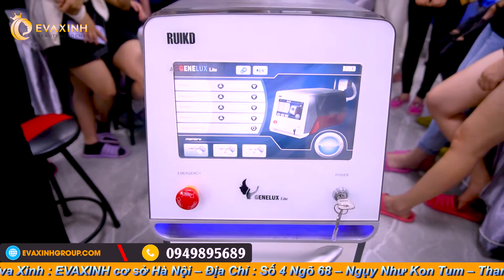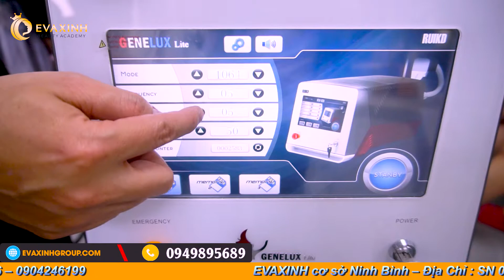Hướng dẫn dùng máy trẻ hóa da laser than hoạt tính YAG Laser Ruikd | Thiết bị làm đẹp spa cần có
Instructions for using the Ruikd activated carbon laser skin rejuvenation machine
Spa beauty equipment required

Hướng dẫn dùng máy trẻ hóa da laser than hoạt tính YAG Laser Ruikd
Thiết bị làm đẹp spa cần có

Đến với Eva xinh Beauty Academy, các học viên sẽ được học các chuyên ngành spa, nail, nối mi, make up, phun xăm - phun thêu – làm đẹp hot nhất hiện nay để bạn có kiến thức chuẩn đủ tay nghề để tự mở spa riêng cũng như làm việc tại các spa lớn. Hơn thế nữa với đội ngũ giảng viên quốc tế với nhiều năm kinh nghiệm và tích lũy cho mình những kiến thức qua nhiều năm giảng dạy, đào tạo đến khi ra nghề mới thôi, miễn phí chỗ ở cho học viên ở xa, bao dụng cụ học tập, hỗ trợ việc làm sau tốt nghiệp…cũng như đi nước ngoài làm việc nếu bạn nào có nhu cầu, Eva xinh Beauty Academy hoàn toàn có thể giúp bạn có được những nền tảng thật vững chắc để tự tin vững bước trên con đường tiến tới thành công của một chuyên viên spa - làm đẹp chuyên nghiệp.

Luôn tự hào là địa chỉ hàng đầu cung cấp dịch vụ dạy làm đẹp chuyên nghiệp tại Hà Nội, Hải phòng, Ninh bình, TP Hồ Chí Minh với quy trình đào tạo áp dụng chuẩn theo quy trình quốc tế, Eva xinh Beauty Academy cam kết học viên ra trường thành thạo nghề, có thể tự mở spa riêng.

Trụ sở chính: Số 4 ngõ 68 Ngụy Như Kon Tum - Thanh Xuân - Hà Nội
Địa chỉ: số 459 đường Tân Thới Hiệp 7 quận 12 – TP.HỒ CHÍ MINH.
💓Cơ sở USA
💓Eva xinh cơ sở Ninh Bình